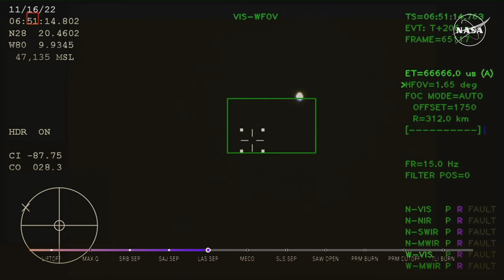artemis 1 Launch Replay!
I WAS HERE!!1!!!1!

0:00 - T- 1 Minute
0:48 - Liftoff Prep
1:00 - Boosters Ignition / Liftoff!
3:10 - Booster Separation
4:15 - LAS SEP
9:10 - SLS SEP

🔗 Links 🔗

ꖎ╎ꖌᒷ ᔑリ↸ ᓭ⚍ʖ